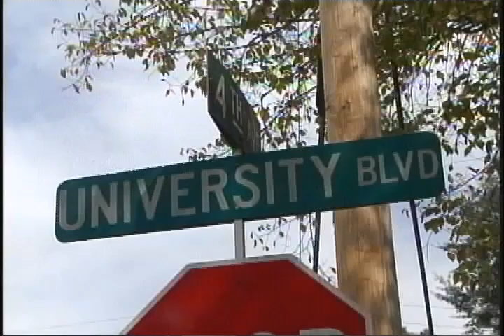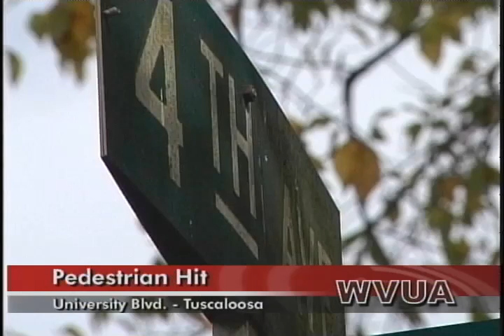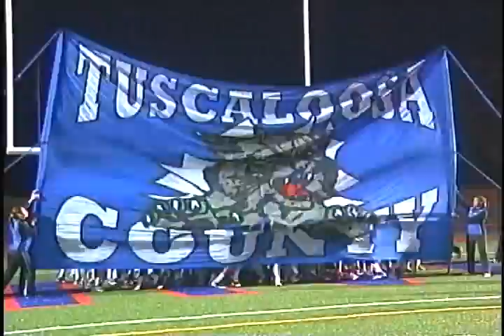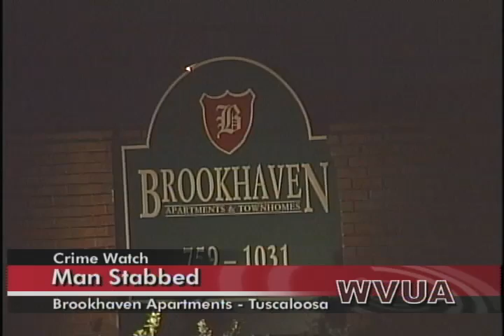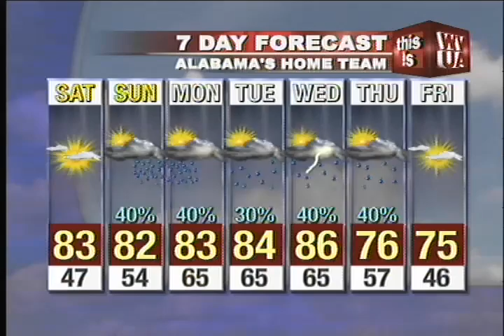WVUA - Best Newscast